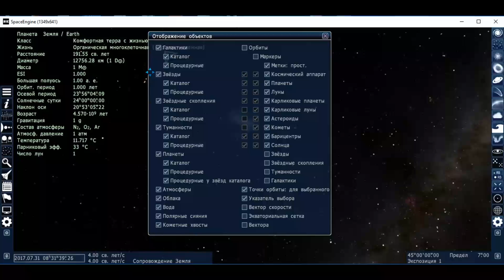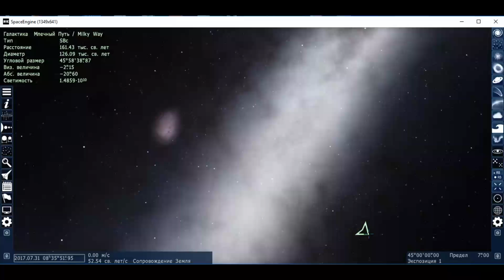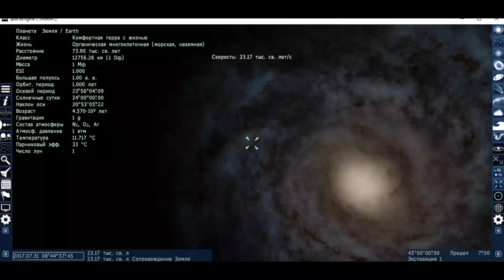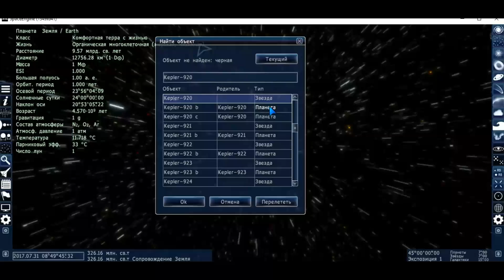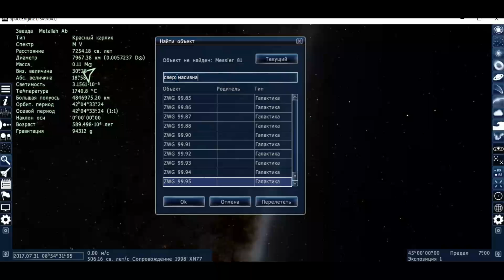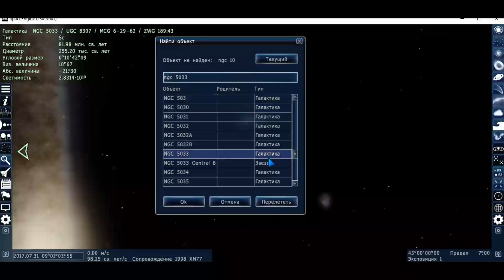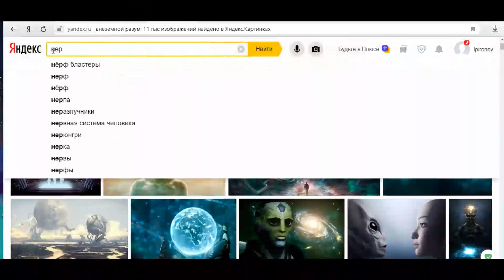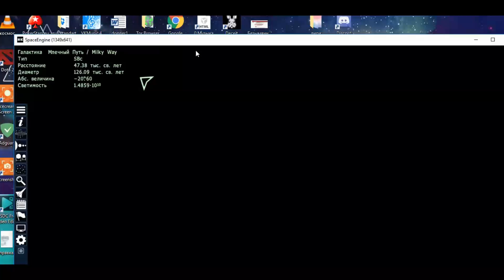ИСТОРИЯ БУДУЩЕГО. ТЕОРИИ ЭВОЛЮЦИИ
Аудиокнига "история будущего" Тимоти ЛИри.
Часть первая ТЕОРИЯ ЭВОЛЮЦИИ
ТРАДИЦИОННЫЕ ВОЗЗРЕНИЯ НА ЭВОЛЮЦИЮ
ИНФО-ПСИХОЛОГИЯ: новый взгляд на теорию эволюции